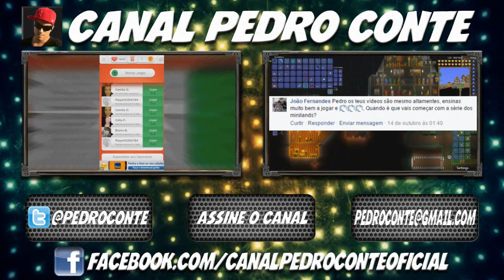Terraria 1.3 73 - NPC STEAMPUNKER - Asa e Mais acessórios novos!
Estamos fazendo uma preparação! Chegou a hora de explorar novos acessórios e conhecer mais sobre a nossa NPC STEAMPUNKER!

Meu twitter: @pedroconte

Outras tags:
aventura
"armadura de ferro"
"terraria casa"
"Terraria torrent"
"terraria download"
"terraria blocks"
"terraria ps4"
"terraria xbox"
"como enfrentar a abelha"
"Terraria como achar a abelha"
"terraria pc gameplay"
"terarria gameplay"
"Terraria Otherworld"
"cabeça de cogumelo"
"terraria como jogar"
"Terraria hardmode"
"hardmode"
"Charged Blaster Cannon"
"Martian Saucer"
"Terraria PS3"
"Terraria PS4"
"Terraria Xbox"
Nailhead
"Baby Mothron"
"Terraria Hallow"
"Underground Hallow"
"enfrentando o boss"
"Terraria Épico"
"Razorblade Typhoon"
"Duke Fishron"